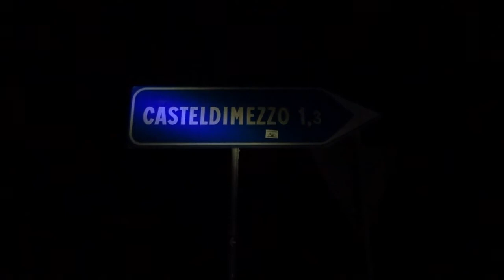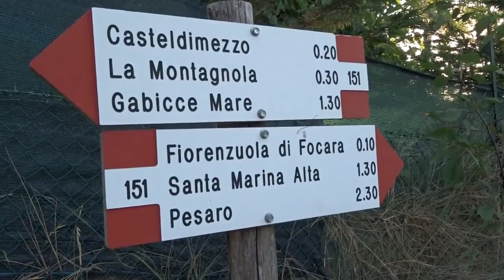Notturna e alba nel parco regionale del San Bartolo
Resoconto della bella camminata di 12 km nel parco regionale del San Bartolo (Pu). Partiamo alle 4 di mattina da Fiorenzuola di Focara dove torniamo qualche ora dopo per un bagno rigenerante!